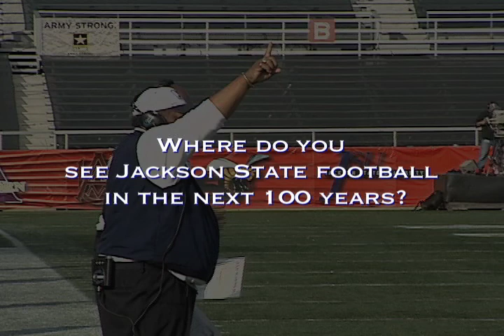100 Year of JSU Football - Coach Rick Comegy Part 1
100 Year of JSU Football - Coach Rick Comegy Part 1